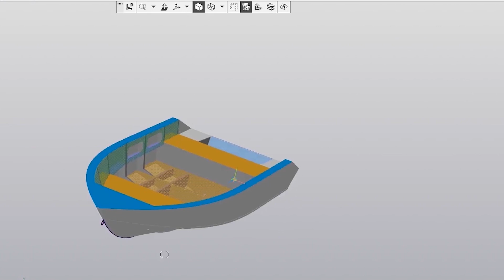Girl built a boat: 5 month in 10 minutes.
The boat was my grandfather’s unfulfilled dream, but he didn't have enough time to implement it. Now he is too old to build it and his workshop became mine not so long ago. I learned welding, milling, turning an so on by myself watching videos and practicing there while I was working at the bank.
I built a boat with absolutely no experience on weekends. It took me 5 months and you can watch it in just 10 minutes ;)